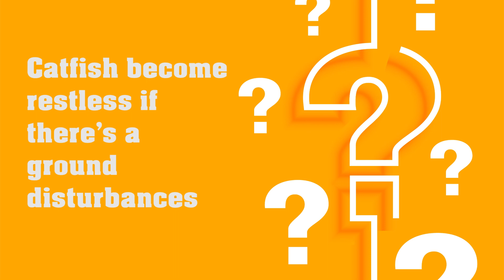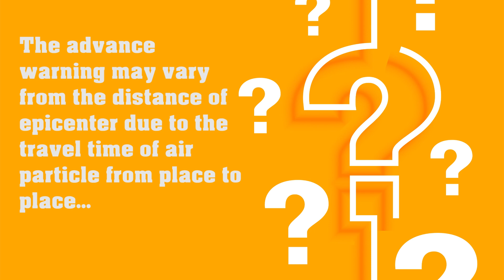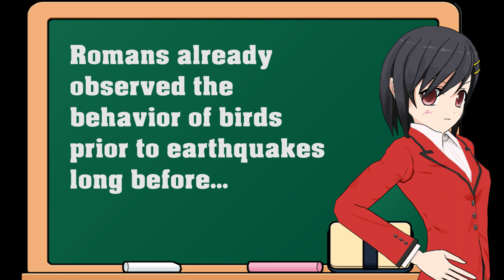Animals that can Predict Earthquakes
Earthquake in Davao
Earthquake in Ilocos

Animals that can detect earthquakes